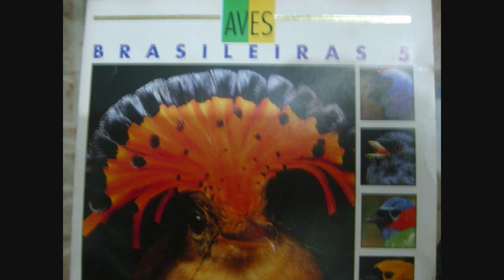Birds of Brazil - Mozart 40 - Pássaros Brasileiros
Parte integrante da Obra Pássaros do Brasil, de Johan Dalgas Frisch. Nenhuma intenção em violar direitos autorais, apenas ressaltar a beleza da obra.

Track retired from the book "Birds of Brazil", de Johan Dalgas Frisch. No intention in infraction  with copyrights, just to show the beauty of the job of his.

The lovebird that appears in the video went away and we don't know abour its destiny... when  he was with us he lived  in completely freedom. Maybe he is in heaven now.

O periquito que aparece no video foi embora e não sabemos sobre seu destino. Quando estava conosco ele vivia em completa liberdade e ia para uma gaiola sempre aberta para dormir por vontade própria. Quem sabe ele está no céu dos passarinhos...

The singing of the birds is not necesssarilly the same of the image of the video

O canto dos pássaros não corresponde necessariamente à imagem do  pássaro em destaque